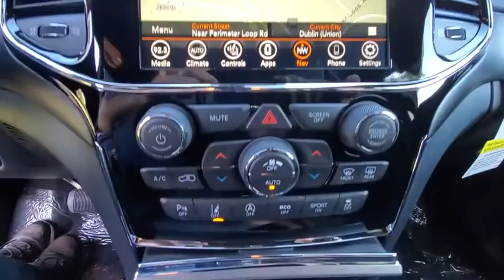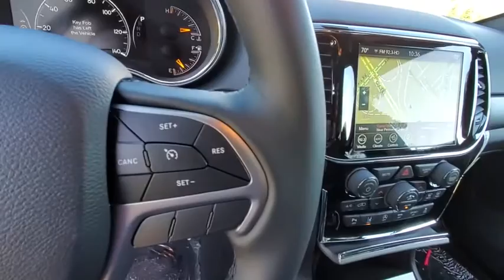2020 JEEP GRANDCHEROKEE available in Dublin, Columbus, Delaware, OH LC420841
2020 JEEP GRANDCHEROKEE available in Dublin, Ohio at Crown CDJR Dublin. Servicing the Columbus, Delaware, Powell, Westerville, OH area.